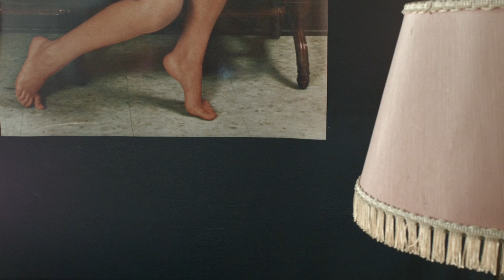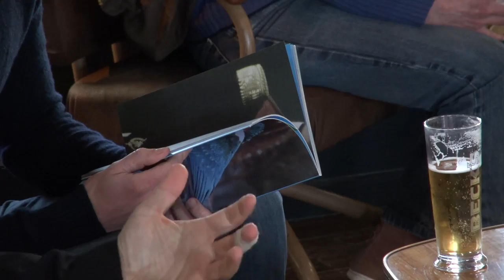Mollat Underground 6 avec Jean Lecointre et Jean-Louis Gauthey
Retour sur le Mollat Underground 6, un agréable moment de partage au fil de l'eau sur l'I.boat. Une spéciale BD en compagnie de Jean Lecointre et de son éditeur, Jean-Louis Gauthey, autour de ses ouvrages ouvrage "Femmes entre ailes" et  "Hommes entre oeufs" (Editions Cornélius).